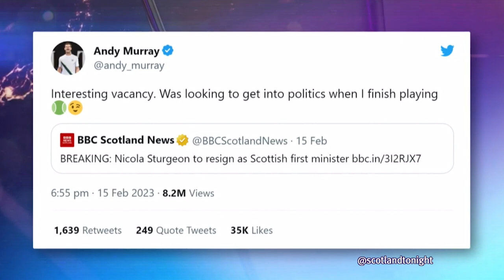In full: Elaine C Smith on working with Nicola Sturgeon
With many SNP supporters still reeeling from Nicola Sturgeon's shock decision to stand down, prominent party supporter Elaine C Smith spoke to Scotland Tongiht about what it was like to work with the outgoing First Minister nad what the future could hold for her.